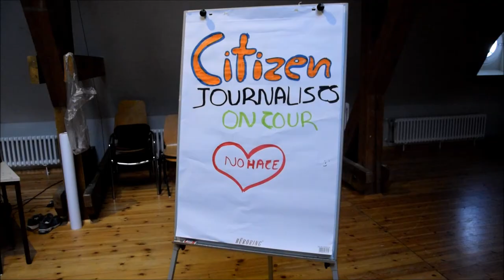1st day in Trebnitz, Germany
Η πρώτη μου μέρα στο Trebnitz της Γερμανίας όπου συμμετείχα σε ένα erasmus plus project σχετικά με το hate speech.

Ευχαριστώ τη Youthnet Hellas γι' αυτό το ταξίδι και αν θέλετε και εσείς να συμμετέχετε σε παρόμοια projects, μπορείτε να δείτε εδώ ποια υπάρχουν διαθέσιμα αυτή την περίοδο